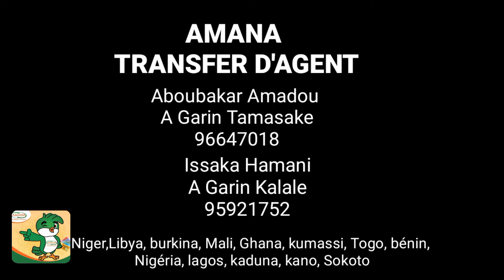MAI. TALLA. SHIKE DA, RIBA